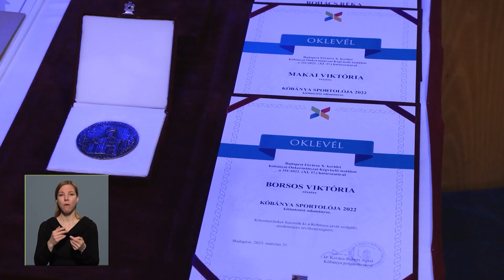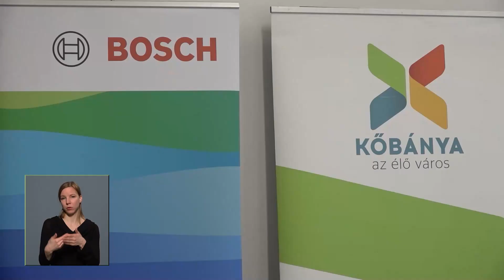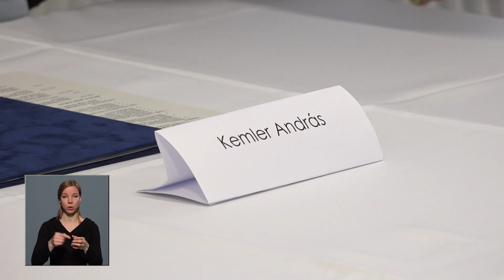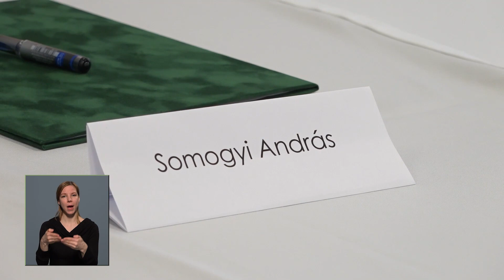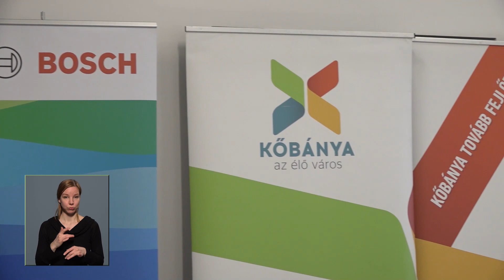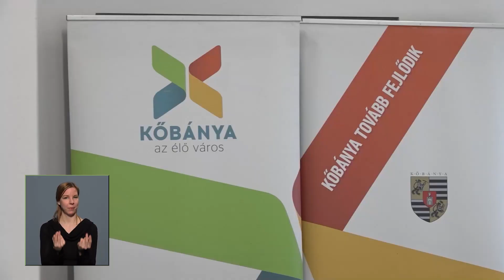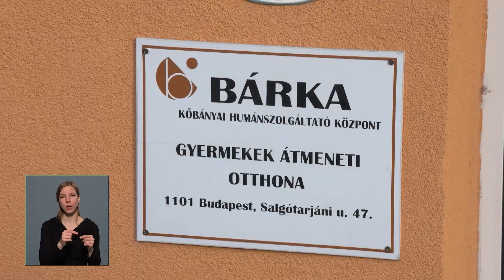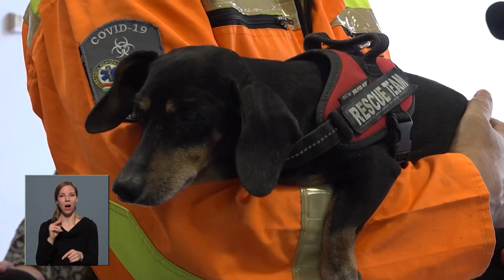Közélet Kőbányán 2023.04.04.